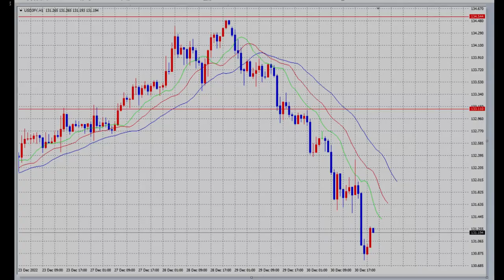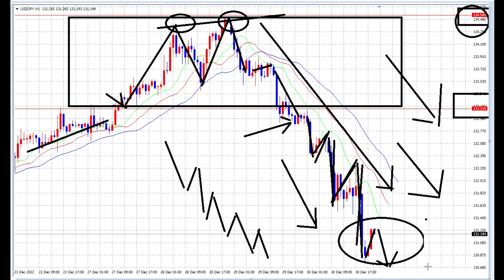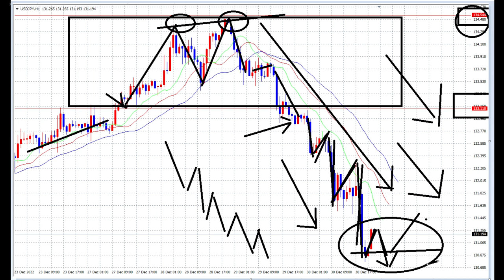【FX】説明できるレベルでの理解を目指す。